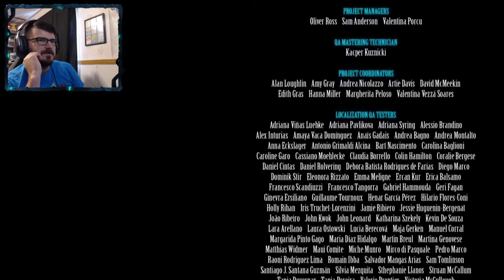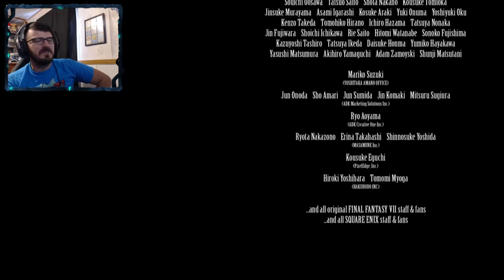DELIVERANCE FROM CHAOS | Final Fantasy VII Remake # 30